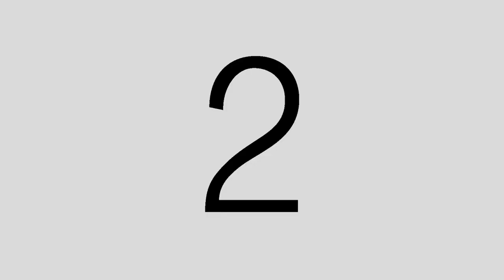Summer Circuit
Playing with the GoPro again. Put it under the left wing and that was it! The weather was unsettled with scattered thundershowers so I didn't want to get too far from the airfield. It was a great time to test this camera position.